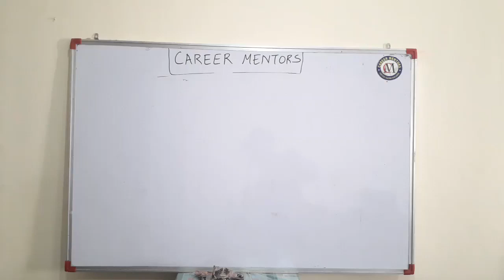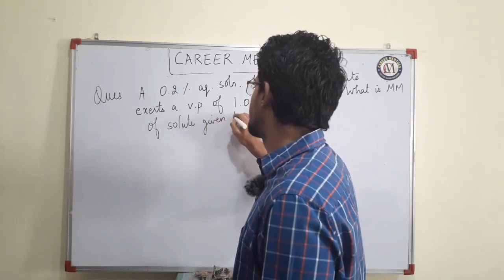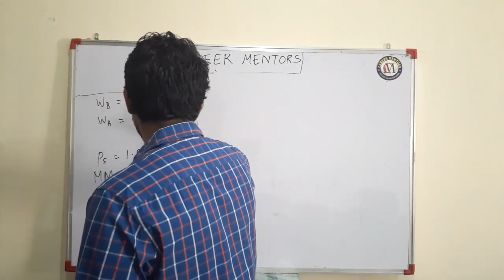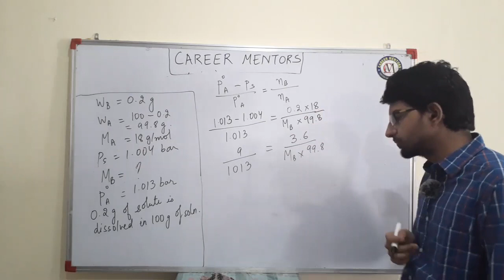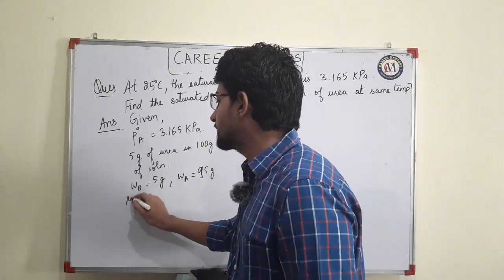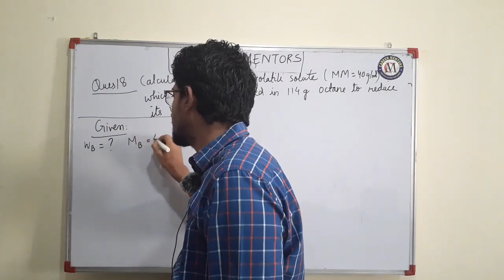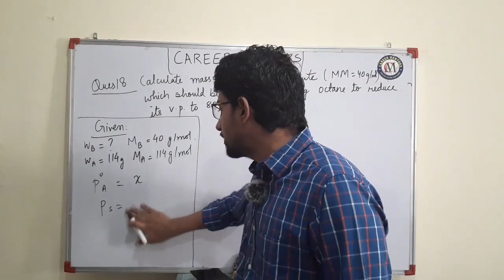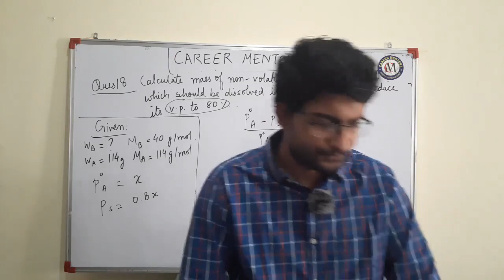Class 12 - 2.12. Numericals on Relative Lowering in Vapour Pressure (Part 2) - Solutions - 12th CHEM